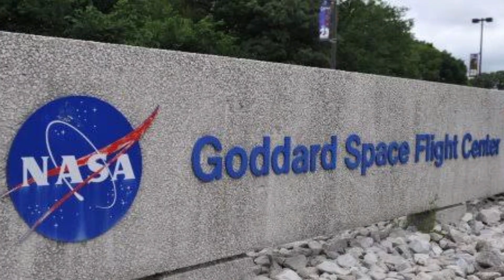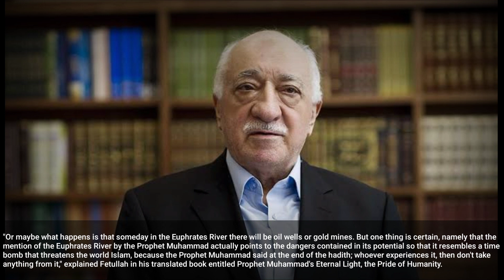Is it true that under the Euphrates there is a mountain of gold? here's the explanation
The United States space agency in 2013 revealed that the water in the Middle East region is decreasing or drying up. This water loss was studied from January 2003 to December 2009 using the Gravity Recovery and Climate Experiment (GRACE) satellite.
Reported by Nasa.gov, scientists at the University of California, NASA Goddard Space Flight Center, National Center for Atmospheric Research, found over a seven-year period beginning in 2003 that parts of Turkey, Syria, Iraq, and Iran along the Tigris and Euphrates rivers lost 144 cubic kilometers of stored fresh water.
"The GRACE data show an alarming rate of decline in total water storage in the Tigris and Euphrates river basins," said Jay Famiglietti, principal investigator at the University of California Irvine.
Taken from various sources, the reason for the drying up of the Euphrates River is due to the Ataturk Dam. This dam was built to be used as a power plant and irrigation provider for agricultural land.
About 90 percent of the annual discharge of the Euphrates River comes from Turkey, while the rest comes from Syria and Iraq. In mid-January 1990, the first phase of construction of the dam was completed, Turkey withheld the entire flow of the Euphrates River for a month to start filling the reservoir.